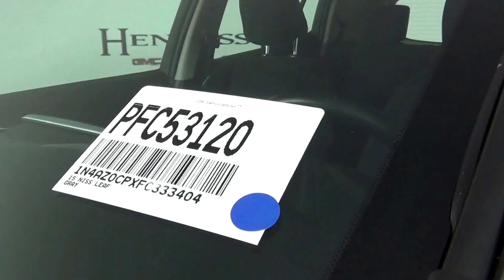Video Walk Around - 2015 Nissan LEAF S Stock number PFC53120